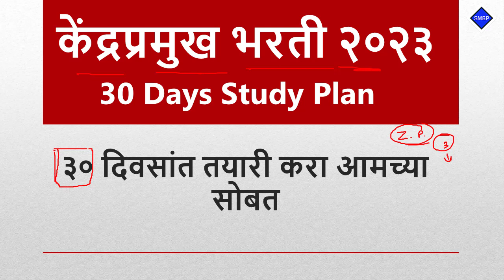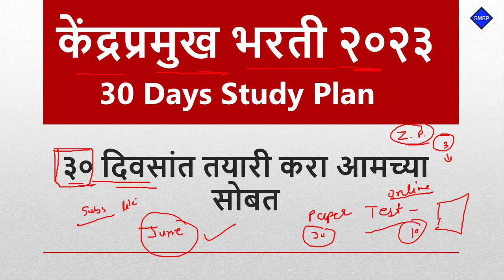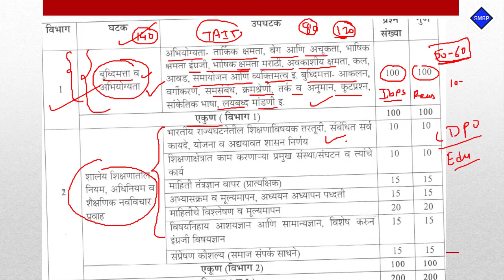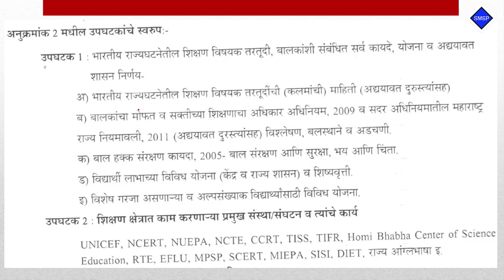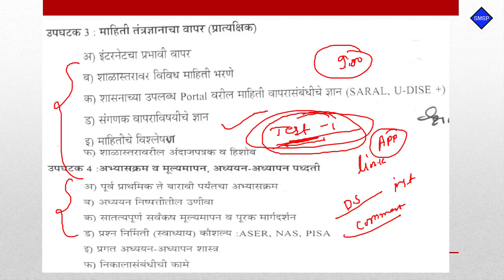केंद्रप्रमुख भरती 2023 || दिवसांत सर्व विषयांची तयारी कशी करावी || ३० दिवसांची बॅच व टेस्ट सिरीज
Video topics:
MPSC Add
Mpsc advertisement
STI preparation
PSI preparation
ASO Preparation
Mpsc Subject
Post bharati
Aarogya Bharati
Current Affairs
Chalu ghadamodi
Math tricks
Police bharti
Talathi pariksha
lipik pariksha
zilla bharti
Mahaportal pariksha paper
Mahaportal
Mpsc
Psi
Sti